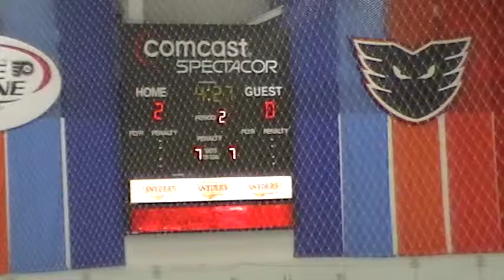02 12 2012 204331 - 2nd Period 7 of 10